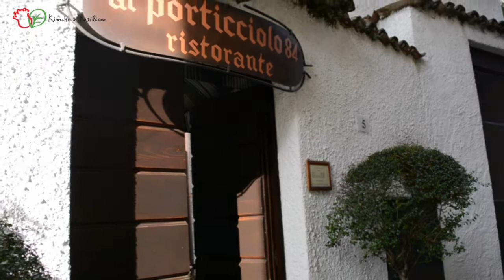Intervista Chef Fabrizio Ferrari - Al Porticciolo 84. Chef italiano in Corea del sud.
Lo Chef Fabrizio Ferrari, una stella Michelin per il suo ristorante Al porticciolo 84 a Lecco, è un grande appassionato di cucina coreana. Nel 2018 ha avuto la possibilità di partecipare al programma televisivo coreano Hansik Daechup, dove chef stranieri si sono sfidati a colpi di piatti coreani rivisitati. Dal 2019 ha intrapreso la carriera accademica, ed è professore di Culinary Arts prima alla Woosong University di Daejon e da Ottobre 2020 alla Sejong University di Seul.
Abbiamo incontrato lo Chef nel suo ristorante di Lecco, e ci ha raccontato della sua passione per l'hansik e della sua vita in Corea.